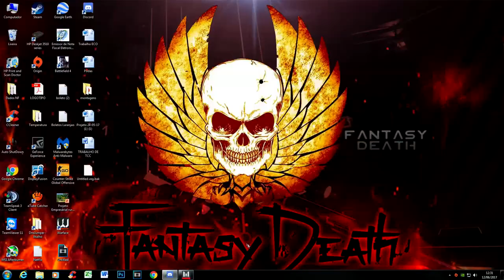[Warface] Fantasy vs Fantasy / Cravadiitz x Laborie , quem ganhou ??